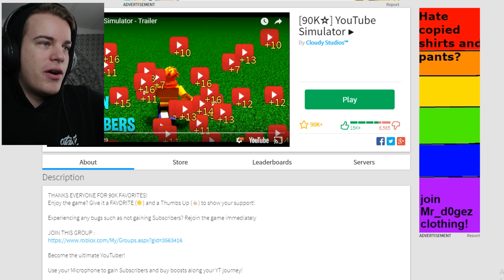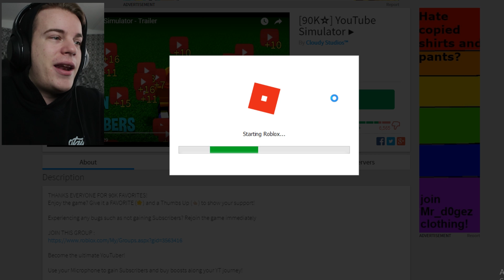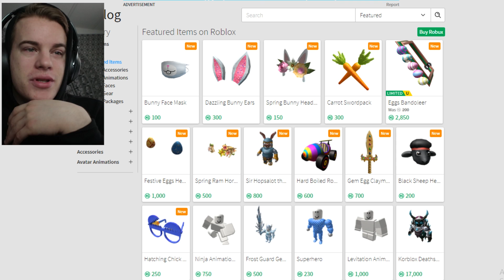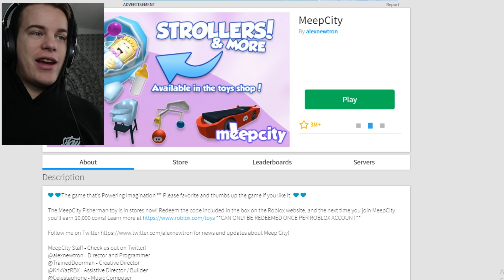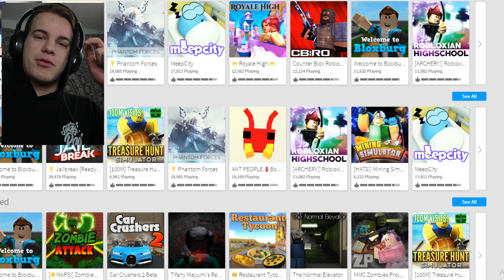THE GOLDEN DOMINUS WAS RELEASED!! *OMG* (Roblox Ready Player One)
► TITLE: THE GOLDEN DOMINUS WAS RELEASED!! *OMG* (Roblox Ready Player One)